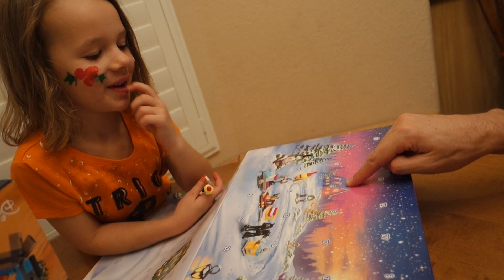Christmas Advent Calendars Opening With Lego Friends & Star Wars + Looking at Home Christmas Lights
Family activity opening two Advent Calendars for Christmas. The Sandaroo Family drives around our neighborhood to look at Christmas lights. Ava gets a Lego Friends advent calendar and Alex gets a Star Wars themed one.

❤ About Us ❤
Sandaroo is a family channel with more toy reviews, compilations, vlogs and more fun from DisneyCarToys.

Real Life Cutie Car VW Bug Turns Into a Pineapple + Playing Games with Sandra's Best Friend